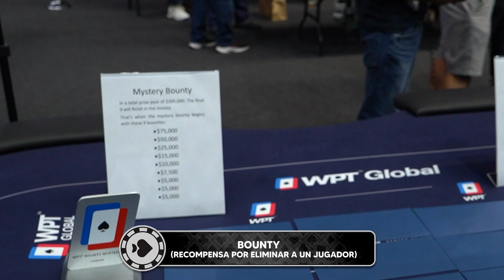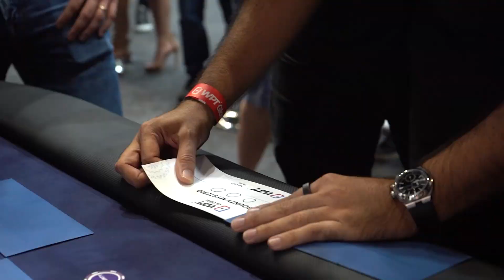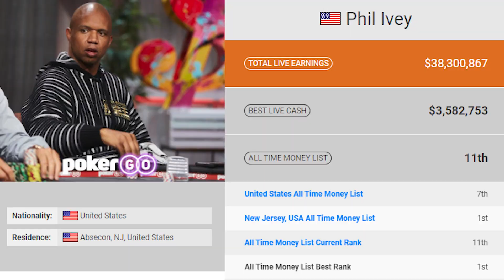Jugando contra estrellas del póker por 500,000 dólares | La Pecera Poker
En esta ocasión viajamos hasta la Ciudad de México en donde se celebró por primera vez en nuestro país el World Poker Tour, donde asistieron todo tipo de celebridades y la leyenda del poker Phil Ivey.

Acompáñanos en este gran video en donde te mostramos lo mejor que sucedió y cómo nos fue compitiendo por nada más que 500,000 dólares en el Main Event.